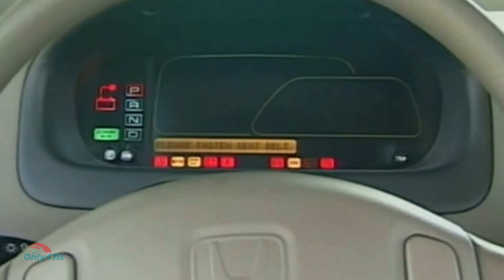Top 10 Historic Electric Cars - From Ev1 to the Pacer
Forgotten Electric Vehicles [Top 10 Historic Electric Cars & Trucks] | Unsuccessful EVs List

In this video, you will learn about electric cars that sounded great and could have done well but something went wrong, whether it was money, production or advertising. Over the years, numerous electric cars were introduced, but most remained only a prototype. However, more than a few semi-successful models precede modern vehicles and show that the Electric Vehicle concept has a future. Also, some of these ideas started back in the 90s and early 2000s so they did not have all the necessary components to make a successful car.

It is very interesting to see which companies were thinking about electric and especially before the big rise in electric cars for the environment. Henney Kilowatt and AMC Pacer EVA were brilliant early ideas but the issue they struggled with was to keep the car powered for a longer duration and also at higher speeds.

Today, we will introduce you to ten forgotten electric vehicles from well-known brands that kept the flame alive and led the way for modern Electric Vehicle (EV) brands and models. It would be interesting to have seen these cars on the road and also how well the companies would have done if all went well. Tesla must be happy that these brands did not win the race and establish themselves as number one in the electric vehicle market.

Top 10 Historic Electric Cars & Trucks
00:00 - Introduction
01:08 - Henney Kilowatt
01:50 - AMC Pacer EVA
02:40 - GM EV1
03:28 - Chrysler TEVan
04:17 - Ford Ranger EV
05:12 - Honda EV Plus
06:13 - Toyota Rav4 EV
07:11 - Chevrolet S10 Electric
08:03 - Nissan Altra EV
08:53 - Ford Focus Electric